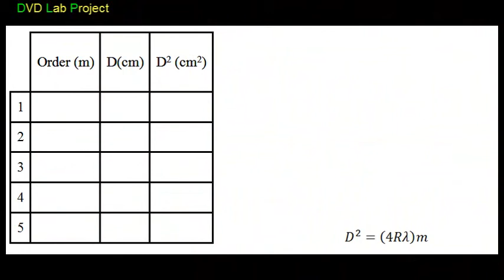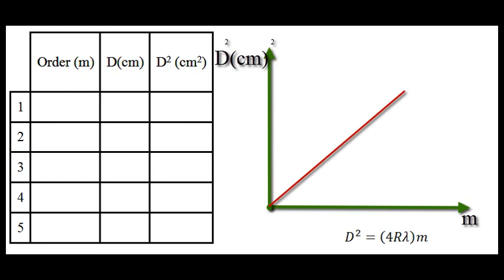Newton Edited video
This Educational video is a part from (Physics ASU) lab's project
Copy rights are reserved, and We welcome your comments